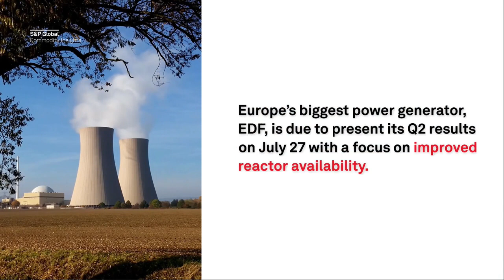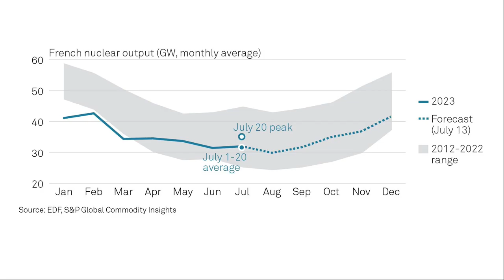Oil market improves with OPEC+ cuts, Equinor's resilience in focus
Oil market turns bullish due to OPEC+ cuts
Equinor's results and gas supply strategy
EDF's Q2 focus on reactor availability and funding